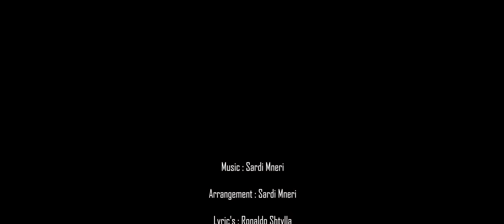Adi Harizi - Dashnia (Official Video)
Adi Harizi " Dashnia" , 𝗮𝘃𝗮𝗶𝗹𝗮𝗯𝗹𝗲 𝗻𝗼𝘄.

Produced by : GSM RECORDS
Lyrics by : RONALDO SHTYLLA
Video by : GL PRODUCTION